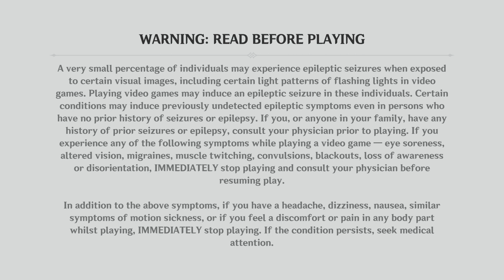Genshin Impact_20211201094956